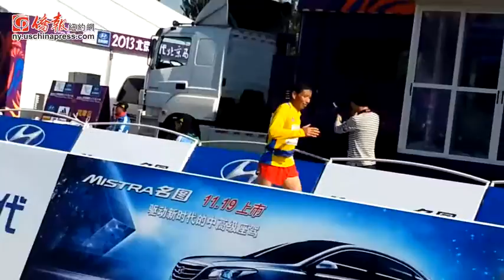【做客侨报】爱上马拉松的化学博士邱峰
本期做客侨报我们请来的是一位58岁的化学博士邱峰，而他将和我们聊聊他是如何爱上马拉松这项运动的。